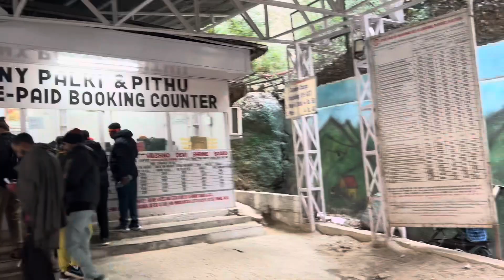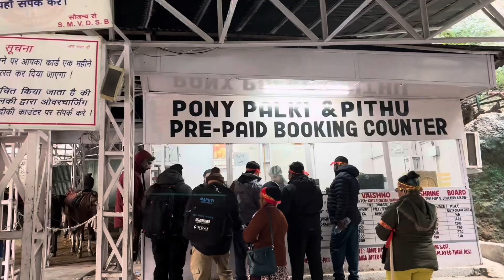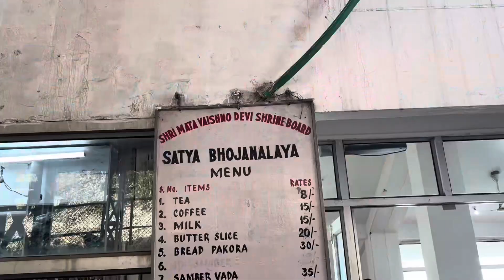माँ वैष्णो देवी यात्रा जनवरी 2024 || प्राचीन गुफा के दर्शन हुए चालू || FULL DETAILS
(No Copyright) Indian Traditional Temple Music |Devotional Music |Spiritual Music

1.6K
Likes
1,33,711
Views

2022
17 Aug
You can use this music in your YouTube videos without any problem.

If you like the music, please comment. And listen to other music on my channel.

For any opinion you can message the Facebook page. Here is the link :

I hope you will like the page

Hope you like the music. If you like it, you can share it with us through comments. If we have any mistakes, you can let us know by commenting.And if you have any favorite music, you can mention it in the comment box, i will make a video about it later.

Welcome to my channel Sunil lamichane vlog AAP sabhi ka swagat ha ma veshnodevi ji ki yatra par is video me AAP sabhi ko ma ke Mandir our sampurn Darshan karaunga badganga charan paduka Ardhkuwari our bhawan ke Darshan karaunga

Palki ,ghoda ,pittu sabhi ke baare me jankari dunga

Veshno Devi January ki yatra me prachin gufa open ha

Video ko jyda se jyda shre karo AAP ki pyar ki jaroorat ha jai mata Di

वैष्णो देवी या श्री माता वैष्णो देवी मंदिर, हिन्दू मान्यता अनुसार, माँ आदिशक्ति दुर्गा स्वरूप माँ वैष्णो देवी जिन्हे त्रिकुटा और वैष्णवी नाम से भी जाना जाता है, देवी को समर्पित मुख्य पवित्रतम हिन्दू मंदिरों में से एक है, जो भारत केेे जम्मू और कश्मीर के जम्मू सम्भाग में त्रिकुट पर्वत पर स्थित है। इस धार्मिक स्थल की आराध्य देवी, वैष्णो देवी को सामान्यतः माता रानी, वैष्णवी, दुर्गा तथा शेरावाली माता जैसे अनेक नामो से भी जाना जाता है। यहा पर आदिशक्ति स्वरूप महालक्ष्मी, महाकाली तथा महासरस्वती पिंडी रूप मे त्रेता युग से एक गुफा मे विराजमान है और माता वैष्णो देवी स्वयं यहां पर अपने शाश्वत निराकार रूप मे विराजमान है। वेद पुराणो के हिसाब से ये मंदिर 108 शक्ति पीठ मे भी शामिल है। यहां पर लोग 14 किमी की चढ़ाई करके भवन तक पहुँचते है। घोड़ा, पिठु, पालकी, हेलिकॉप्टर, ट्राम रोपवे जैसी अनेक सुविधाए यहाँ पर उपलब्ध है। यहा पर पहुँचने के लिए मुख्य दो साधन है - रेलवे और रोडवे जिसमे से जादातार लोग रेलवे अर्थार्थ ट्रेन से आना पसंद करते है। यहा का रेलवे स्टेशन श्री माता वैष्णो देवी कटरा पूरे भारत से जुड़ा हुआ है।